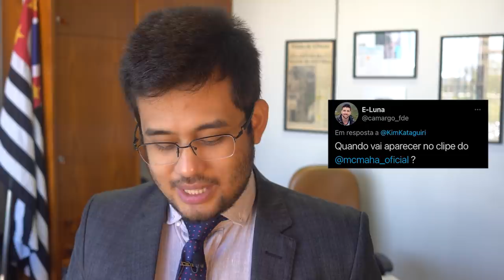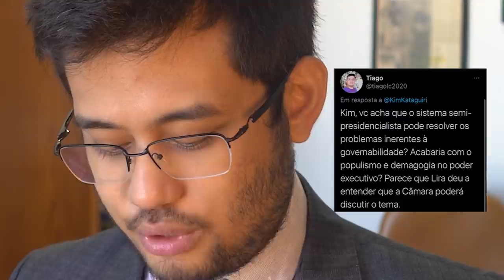Vou participar de um clipe do MC Maha?